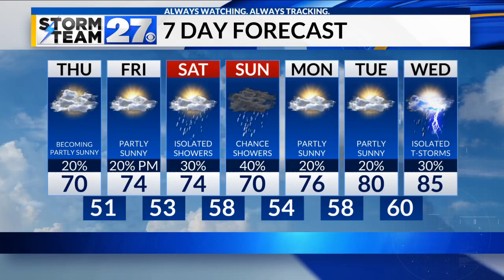7:50PM Update on risk for evening storms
7:50PM Update on risk for evening storms